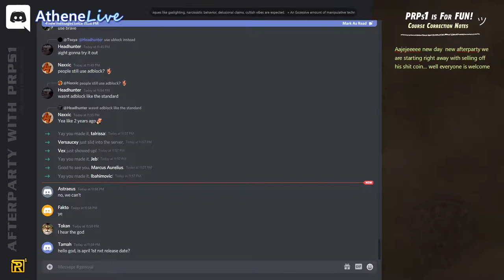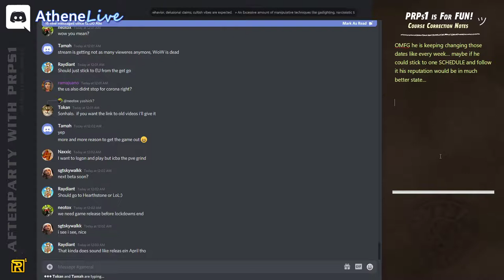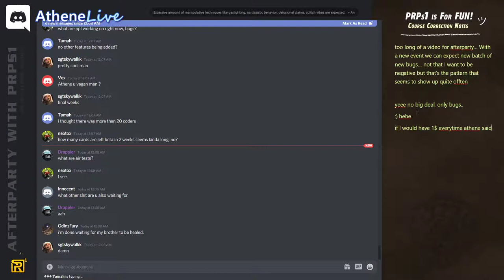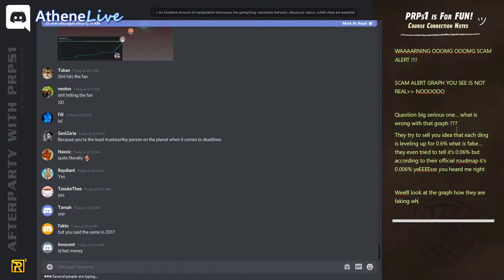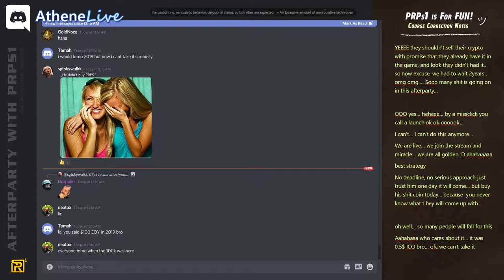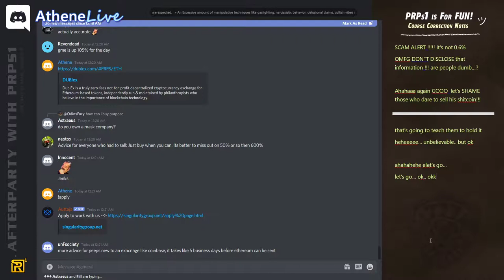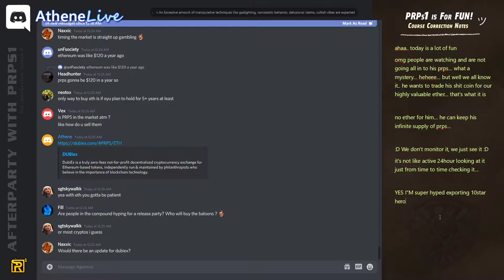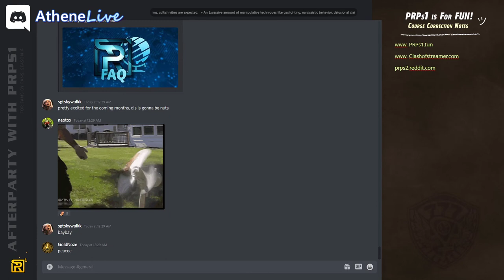Clash of Streamers » Accidentally launched in Russia! 🐒AP s04e31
Wednesday, February 24, 2021 » Important Correction: Confusion about perceptual Ding increase is because in roadmap they give us a coefficient number of 1.006 which comes from 0.6% increase. Exact calculation (0,6/100)+1. The extensive mathematical explanation provided by ondatra - thx.  In January they accidentally launched the game in Russia but fixed it quickly also trying to add a new dynamic system for hero pricing (obviously without any details what it would be) people are losing faith in his release date.

00:00 Sellout Starts
02:00 WoW is dying
03:55 Athene may go Dark
05:12 Handsam face in CoS
07:29 Dynamic hero pricing
09:44 Fake Beta
11:45 Scam Graph + faith is fading
15:38 Missclick: launched in RU
18:41 Drama: Sold PRPS for $2
23:29  ETH and PRPS MarketCap
25:28 They don't monitor it, they just see it
28:50 No Afterparty when Game is Out